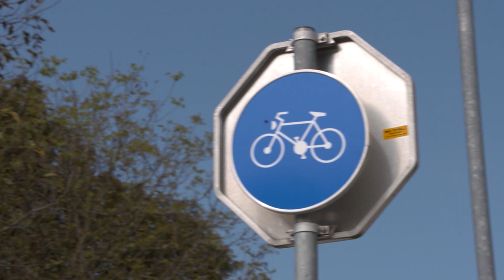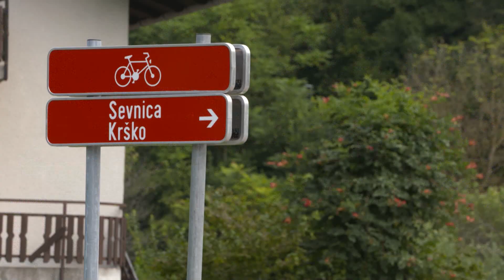Kolesarske povezave v občini Krško: do Kostanjevice in Kozjega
Kolesarska pot Krško - Senovo ni edina kolesarska pot, ki jo v občini Krško trenutno urejajo. “Sodelujemo tudi z občino Kostanjevica na projektu, ki je sicer financiran s strani evropske unije. Gre za povezavo med občino Krško in občino Kostanjevica. Vrednost tega projekta je okoli 5 milijonov evrov. Smo pa tudi partner v projektu povezave Brestanica oziroma Anž preko Koprivnice in Kozjega," pravi krški župan Miran Stanko.

👉 Naroči se na Youtube kanal in spremljaj novice iz Posavja